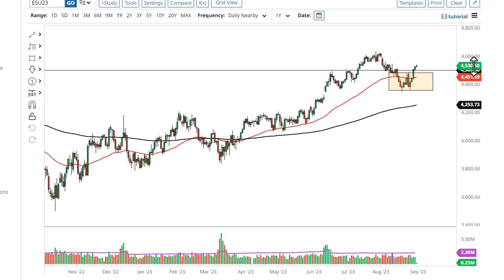S&P 500 Technical Analysis for September 01, 2023 by FXEmpire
The S&P 500 has rallied slightly during the trading session on Thursday, as we continue to see a lot of noisy behavior.